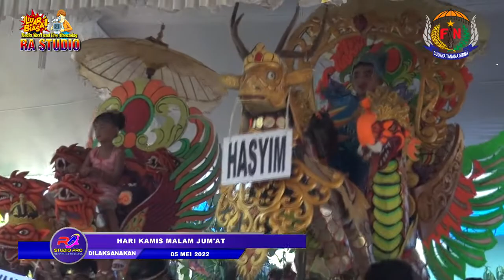BANYU LARANGAN # FEVY NADA # LIVE SHOW KRASAK